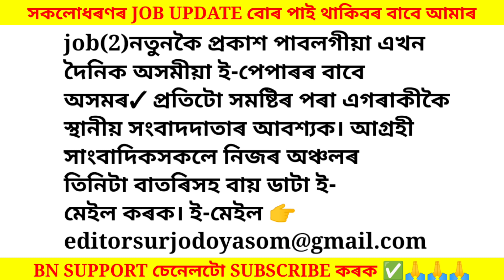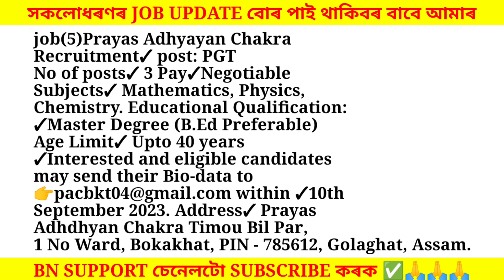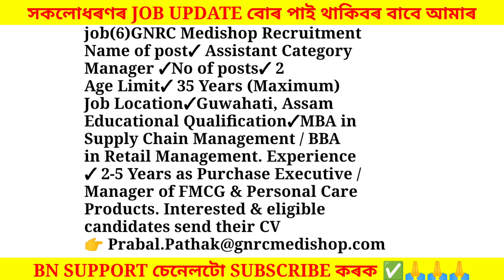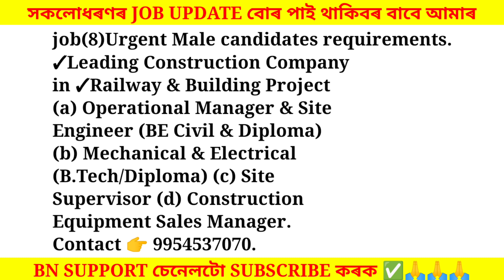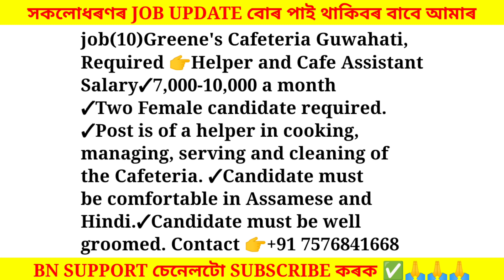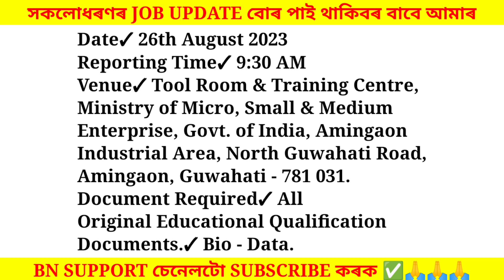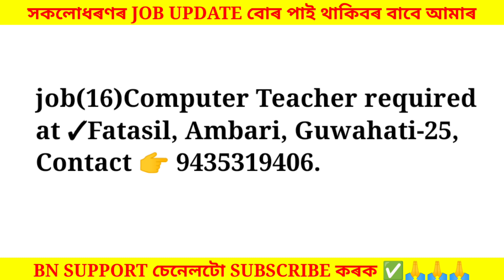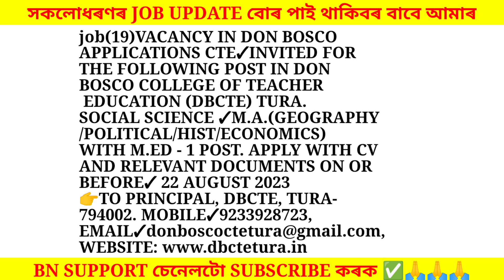Assam Private Jobs 2023 | Private Job in Assam | Assam job news Today | Assam job information #438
job(7)Chief Judicial Magistrate (CJM)
Golaghat Recruitment Position✓ Office Peon
check official advertisement 👇👇👇